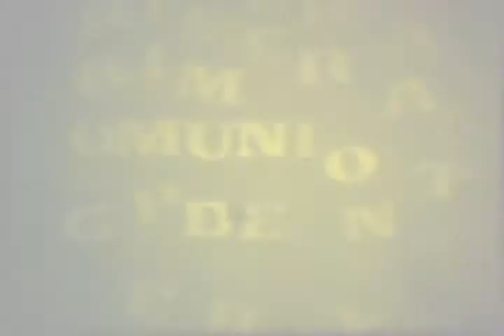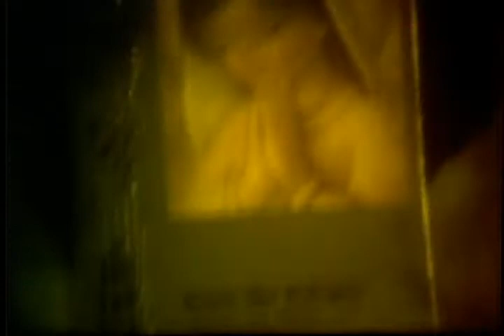Recuerdos Familiares de Betty Carlino.avi